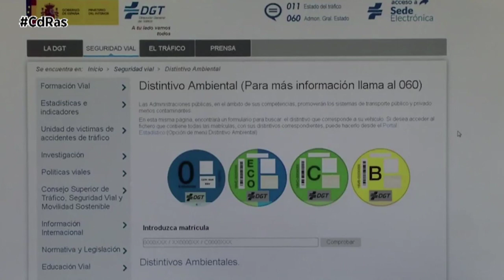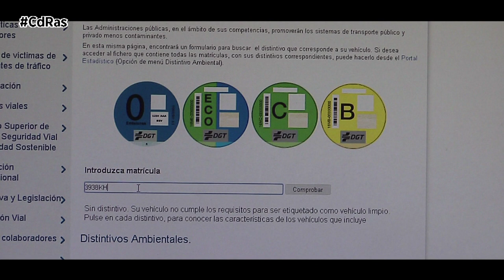LAS ZONAS DE BAJAS EMISIONES | By CdRas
Las zonas de bajas emisiones son áreas urbanas de tráfico restringido, a las que no pueden acceder los vehículos más contaminantes. La clasificación se establece según el etiquetado medioambiental de la Dirección General de Tráfico. Aquellos catalogados A que son los que no disponen de etiqueta, son los que sufren las restricciones más estrictas, y en esta situación están unos 10 millones de vehículos, con datos de la DGT.
El decreto del Ministerio de Transición Ecológica señala que “se priorizará el acceso de los vehículos 0 emisiones”: en algunas ZBE, en efecto, hay restricciones también para los que muestran las etiquetas B y C. Los ECO, por lo general, pueden circular sin problemas.
Los ayuntamientos tienen libertad para elegir el modelo de ZBE, y puede ser grande y menos restrictiva o pequeña y más exigente. La ley solo dice que debe abarcar un espacio suficiente como para que resulte eficaz y reduzca las emisiones.
La ley de cambio climático, aprobada en 2021, ordena el desarrollo de ZBE a las ciudades de más de 50.000 habitantes. Según la ley, también deben contar con ellas los municipios con un censo superior a 20.000 personas, pero solo cuando se superen los valores límite de contaminantes.
Las sanciones por circular con un vehículo no autorizado quedan unificadas por la ley de tráfico, que considera infracción grave incumplir las restricciones de las zonas de bajas emisiones. La multa es de 200 euros, con la posibilidad de reducirla a 100 euros si se abona durante el periodo voluntario.
La sede electrónica de la DGT ofrece la herramienta ‘Consulta del distintivo ambiental de tu vehículo’, dentro de la sección ‘Vehículos’. Para saber qué etiqueta medioambiental corresponde a un vehículo, basta con introducir su matrícula.